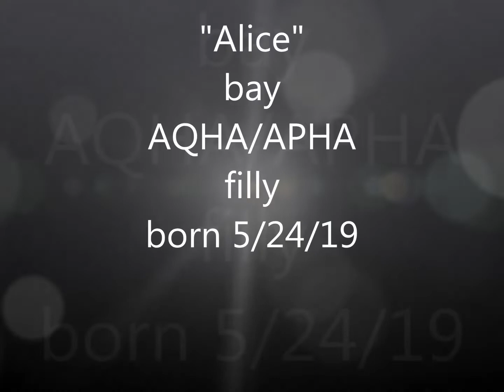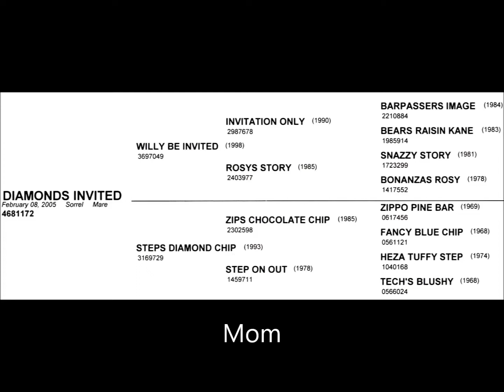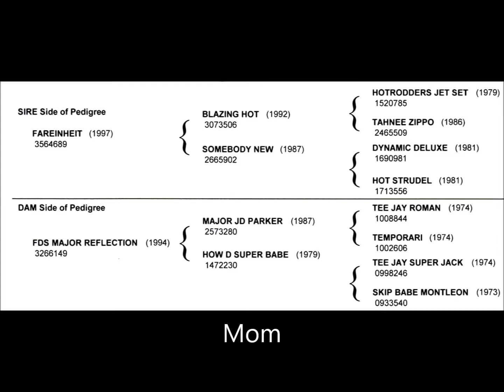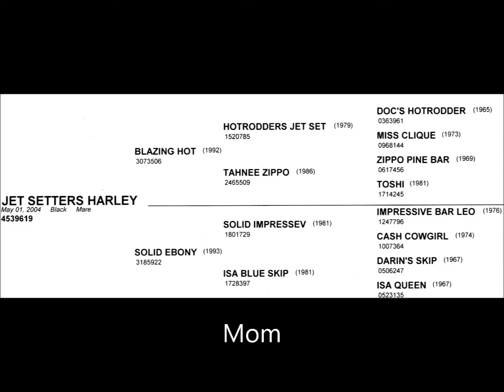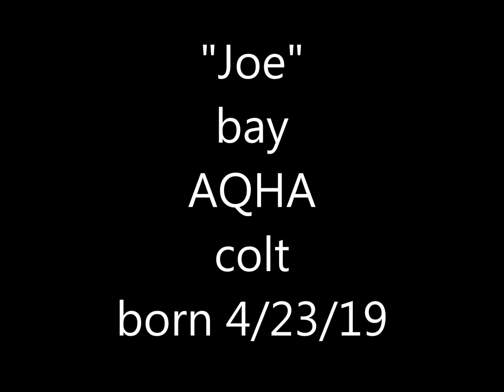Alvins 2019 foal crop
Welcome to Alvins 2019 foal crop!!
We have a great bunch of foals this year for you.  All are well bred, great minds and even better movers.  10% of the purchase price holds the foal till their weaned at 5 months of age.  Priced at $2500 and all are AQHA and NSBA eligible. Thank you for looking and a very special Thank You to all the returning customers, much love to all of you!!
Alvin is 4 panel negative carries the recessive GBED gene N/G and all mares are 5 panel negative.
 To view more of Alvins babies look up my facebook page Shemayne Linn Brewbaker and my videos on YouTube.
Located in Onaway, Michigan 49765
Special Thanks to Scarlett Prow and Gavi Woiderski for helping me make this video, love ya girls!! ❤️
Otto-SOLD
Alice-Available Bay AQHA/APHA filly $2500
Joe-SOLD
Allie-SOLD
Lotto-SOLD
Handy-SOLD